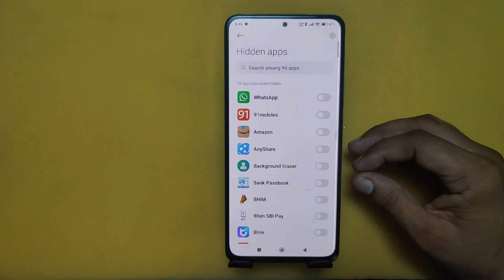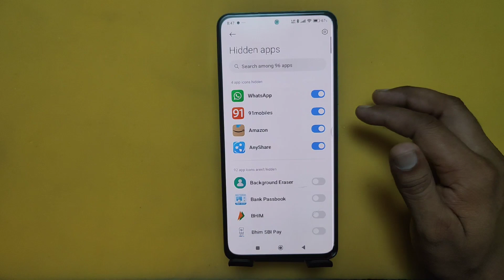Xiaomi 14 civi 5g app hide kaise kare,hide apps in Xiaomi 14 civi ,Xiaomi me app ko hide kaise kare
Xiaomi 14 civi 5g app hide kaise kare,hide apps in Xiaomi 14 civi 5g ,Xiaomi 14 civi me app ko hide kaise karen

namskar dosto ajj ki es video me hamne apke liye bataya hai ki app xiaomi 14 civi mobile phone me app hide kaise kar sakte hai agar dosto app bhi apne xiaomi ke mobile me kisi bhi app ko hide karna chate ho gese ki whatsapp, instgram , facebook ets, to es video ko pura ant tak tekte rahiye

hide app in Xiaomi 14 civi,
Xiaomi,
Xiaomi 14 civi 5g app hide,
Xiaomi 14 civi 5g apps hide setting,
hide apps in Xiaomi 14 civi 5g,
Xiaomi 14 civi 5g mein app hide kaise kare,
how to hide apps in Xiaomi 14 civi,
Xiaomi 14 civi app hide,
Xiaomi 14 civi app hide setting,
Xiaomi 14 civi me apps hide kaise karte hain,
Xiaomi 14 civi 5g app hide setting kaise kare,
Xiaomi 14 civi 5g tips and tricks,
Xiaomi 14 civi photo hide,
Xiaomi 14 civi 5g app lock ,
5g net speed,